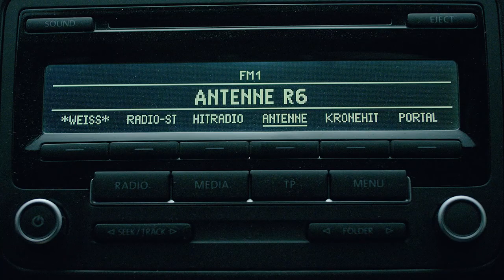Walk on Ice Video der Saison 2018/19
Das Walk on Ice Video der Saison 2018/19. Ein großes Dankeschön für die Umsetzung an Lab42.